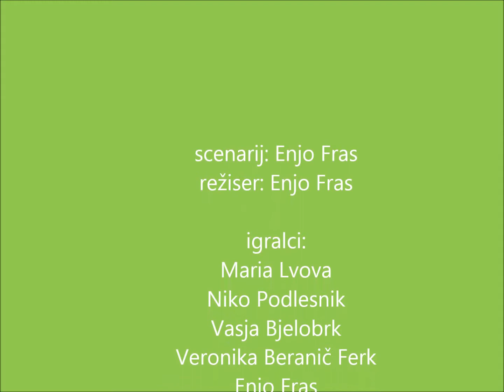Ne molči, povej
Posnetek je nastal pri neobveznem izbirnem predmetu film.